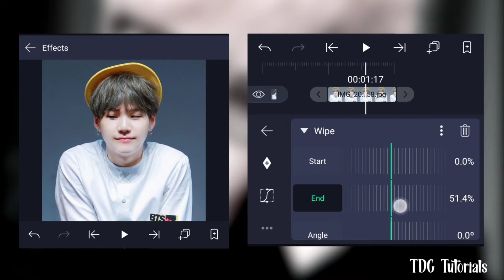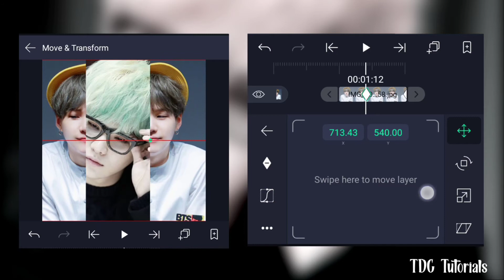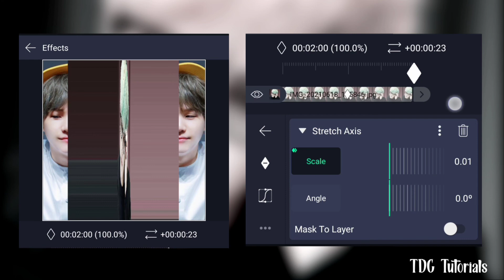Advanced Transition Tutorial On Alight Motion #1|Alight Motion Tutorials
☞︎︎︎𝙼𝚢 𝙴𝚍𝚒𝚝𝚒𝚗𝚐 𝙲𝚑𝚊𝚗𝚗𝚎𝚕: 𝐦𝐢𝐧𝐱𝐭𝐝𝐠2
𖧷𖧷𖧷𖧷𖧷𖧷𖧷𖧷𖧷𖧷𖧷𖧷𖧷𖧷𖧷𖧷𖧷𖧷𖧷